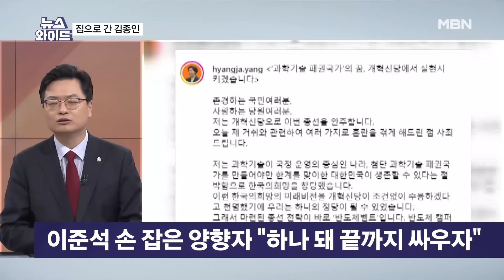[이슈 직진] 류호정 출마 포기, 김종인은 집으로...개혁신당에 무슨 일? | MBN 240322 방송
뉴스와이드

개혁신당 류호정 전 의원은 22일 4·10 총선 후보 등록을 포기한다고 밝혔다. 류 전 의원은 페이스북에서 "제가 '세번째권력'과 '새로운선택'에서 제시했던 제3지대 정치는 실패했다"며 이같이 말했다.